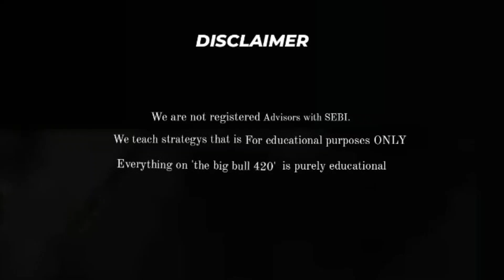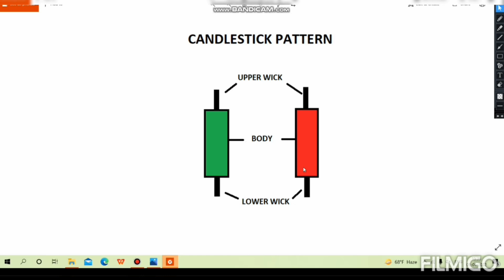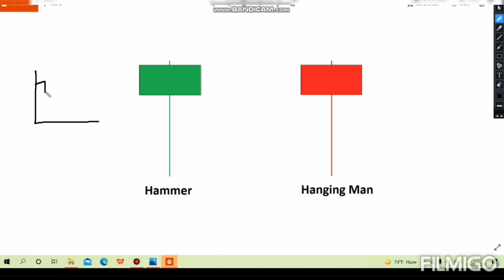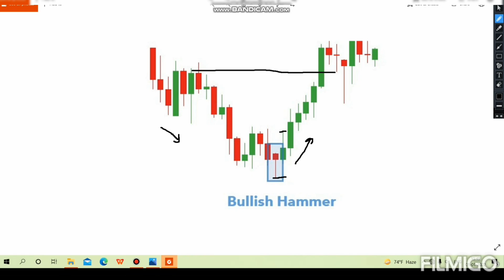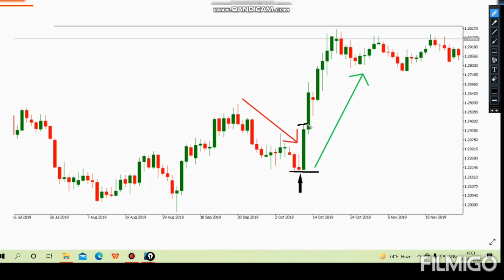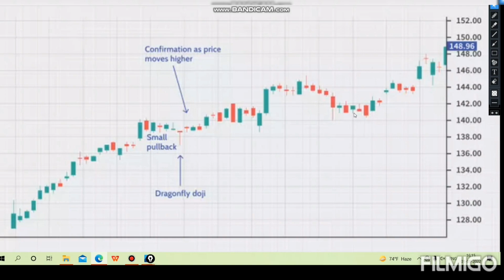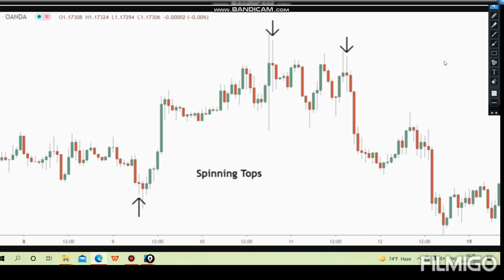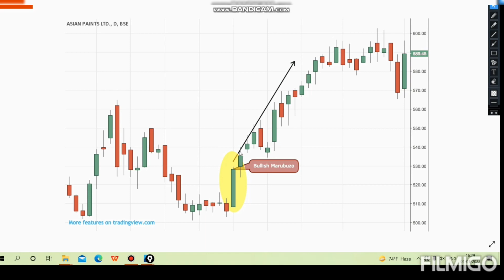Free Complete Candlestick Patterns Course | Part 1 | All Single Candlesticks | Technical Analysis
Learn All Candlestickpatterns Analysis for stockmarket Trading & TechnicalAnalysis in 3 free Episodes.